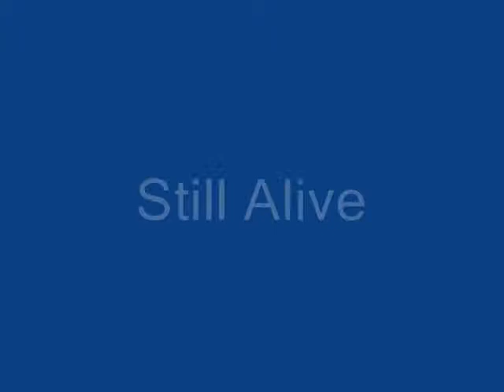Still Alive ~chrissie the cat~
I was in the portal mood again =3= (everytime I listen to that song it gets me in the portal mood)